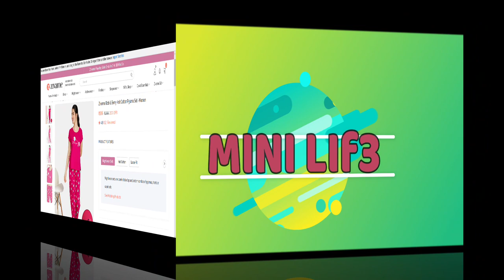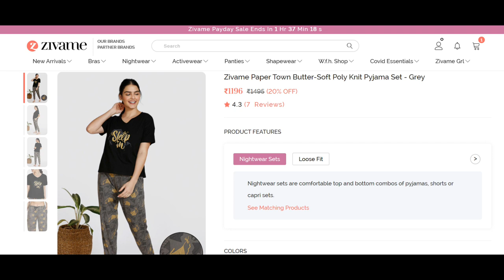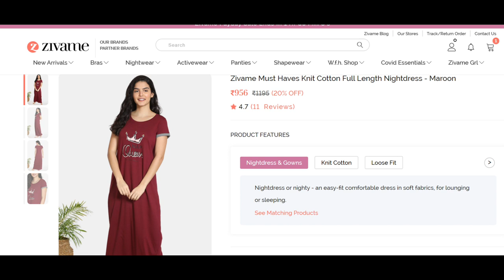Zivame Nightwear Haul || Zivame Shopping Haul || Zivame Sleepware Collection || MINI LIF3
Zivame Nightwear Haul || Zivame Shopping Haul || Zivame Sleepware Collection |

After a long time I am here with the new video of all about nightwear collection. Because of Covid-19 we all in our home so everybody needs basic comfortable cloth in the summer so here I am with this Zivame nightwear collection. Below are the links:

4.Sky blue & white Night suit
not able to find the link

THANKYOU
MINI LIF3